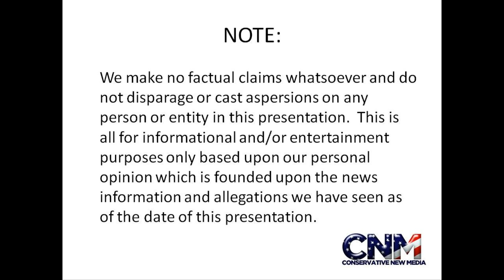Alien Super Heated Meteorites Contain Life Building Blocks!! - BREAKING SCIENCE NEWS!!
BREAKING SCIENCE NEWS!!

In a recent somewhat similar story we learned that bacteria can live in places we never thought possible.  In this case Mono Lake CA amid a lot of arsenic & with a shortage of phosphorus

This seems to greatly expand the possibilities for where we might find life in the Universe!